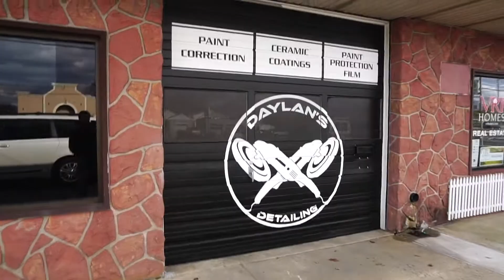A Day with the Porsche